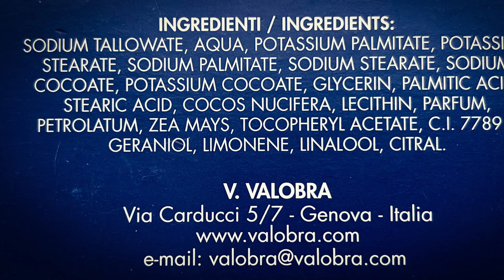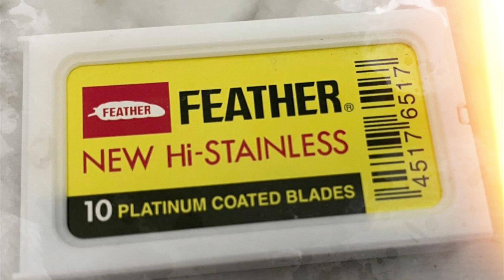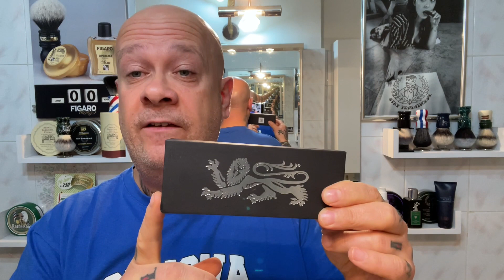In ricordo di VALOBRA per non dimenticare !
dal 1903 l'arte e la maestria della saponificazione artigianale italiana